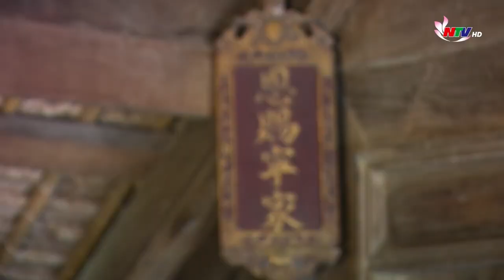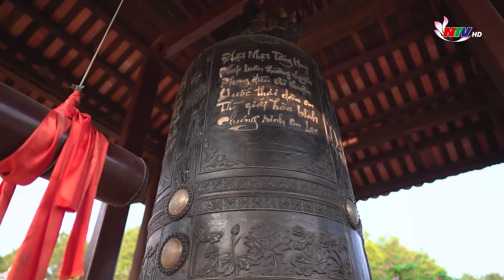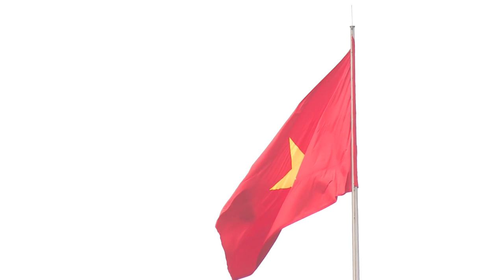Clip Cửa Lò Làng Sen 2024.